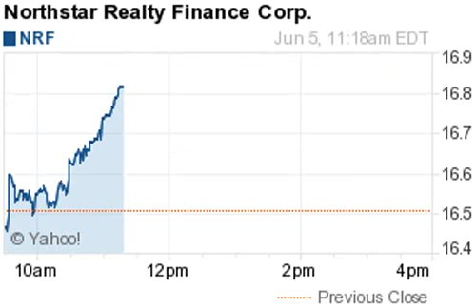140605 biggest losers 1118EDT